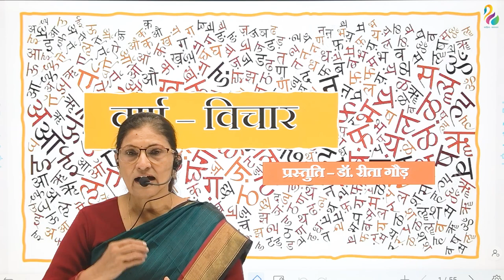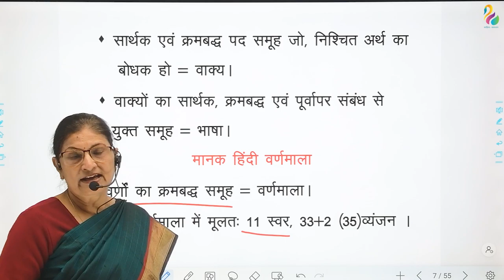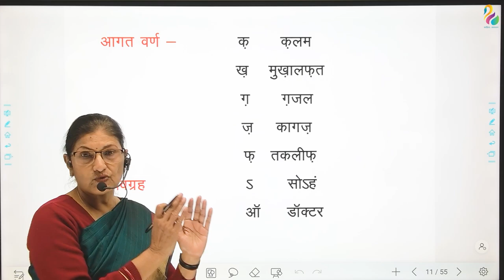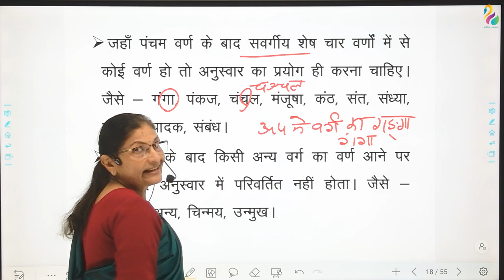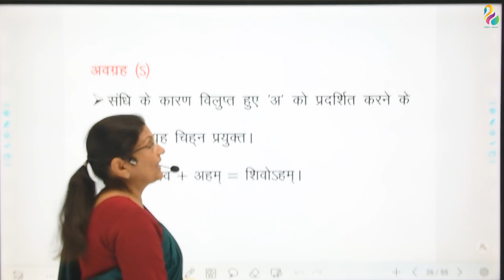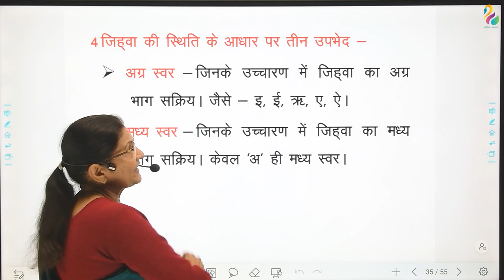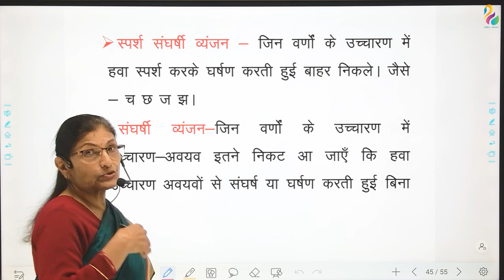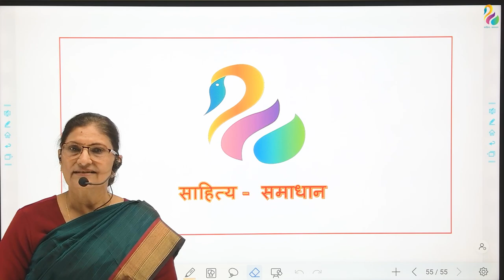वर्ण-विचार (मानक हिंदी वर्णमाला, स्वर, व्यंजन के भेद) | REET| RPSC 2nd Grade | NET JRF | Must Watch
Hello friends, I, Reeta Gaur Welcome all of you to our YouTube channel 'Sahitya Samadhan'

इस वीडियो से साहित्य समाधान सभी प्रतियोगी परीक्षाओं की दृष्टि से अति महत्वपूर्ण विषय हिंदी व्याकरण के सत्रों का प्रारम्भ कर रहा है. इस वीडियो में हिंदी व्याकरण के आधार 'वर्ण विचार' को अति सरल एवं सहज रूप में समझने का प्रयास किया गया है| हमें विश्वास है कि सभी  प्रतियोगी परीक्षाओं के अभ्यर्थिओं के लिए यह वीडियो अत्यंत उपयोगी साबित होगा|

Is video se sahitya samadhan sabhi pratiyogi pareekshaon ki drishti se ati mahatvpoorn vishay Hindi vyakaran ke satron ka prarambh kar raha hai. is video mein Hindi vyakaran ke adhar 'varn vichar' ko ati saral evam sahaj roop me samjhane ka prayas kiya gaya hai. Humein vishwas hai ki sabhi  pratiyogi pareekshaon ke abhyarthion ke liye yah video atyant upyogi sabit hoga.